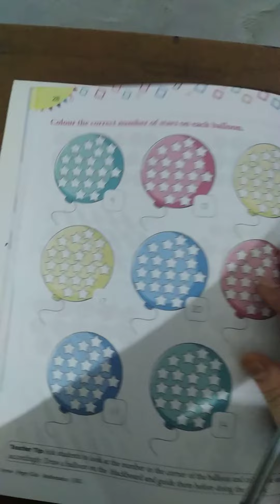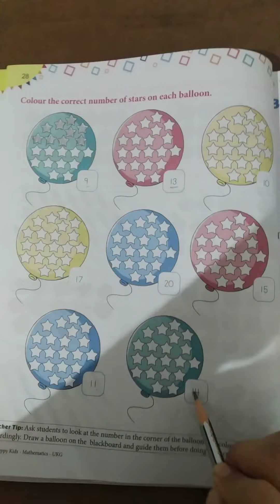UKG | Mathematics Reader | Page 28